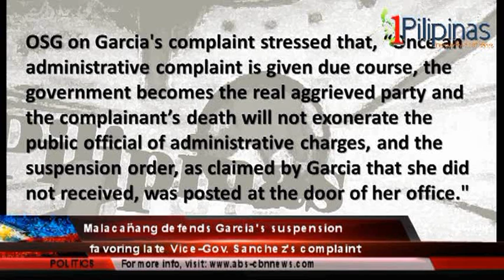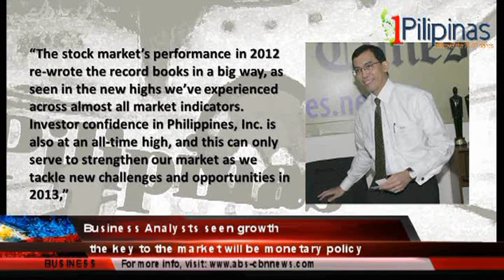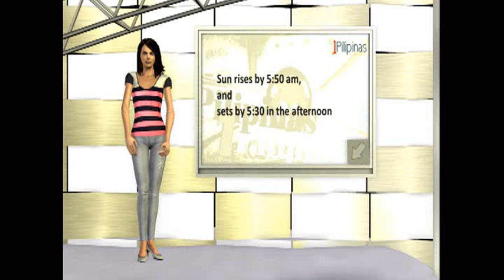1Pilipinas Webcast January 4, 2013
On the Headlines.,
7 year-old Girl awakens Government on Gun Violence Issues.

Anti-RH Suit Filed in Supreme Court by Imbongs

In politics.,,

Malacanang defends the legality of Governor Garcia's suspension.

On Business Sector.,

Philippine Stock Exchange moves closer to 6,000 level.,

In sports.,

A 3 year contract offer, by San Beda to Boyet Fernandez.,

weather updates & Featured Webcast